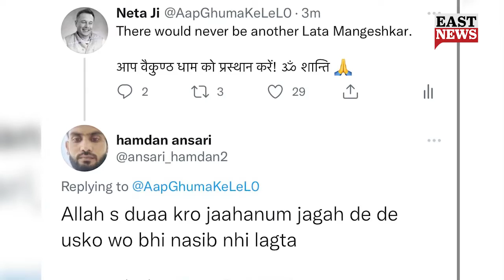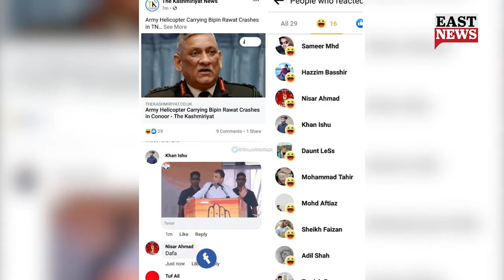As Nation Mourns The Demise of Lata Mangeshkar, Few Celebrates Her Death On Social Media | East News